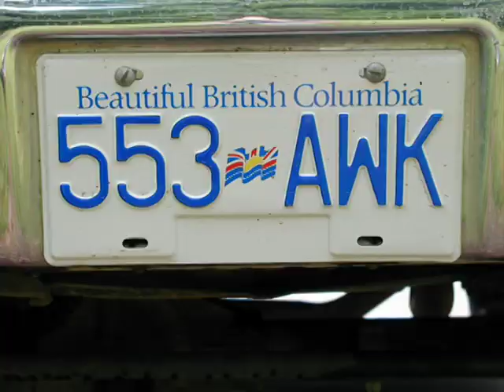Whistler 2005 Pictures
Whistler bike park, Pemberton and Squamish pictures with Ticket to ride 2005